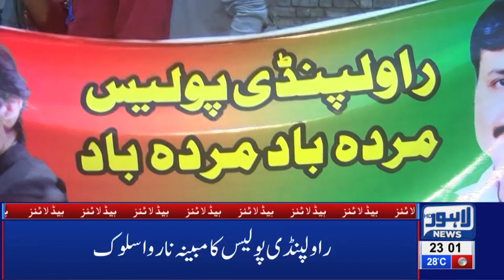Good News for Women | 11 PM Headlines - 11 April 2019 | Lahore New HD